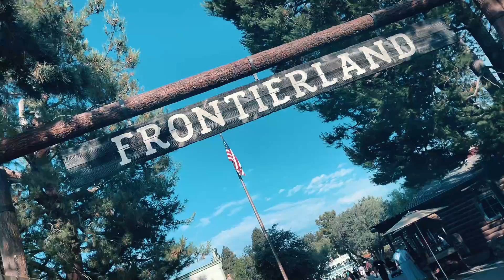Disneyland & California Adventure Vibes